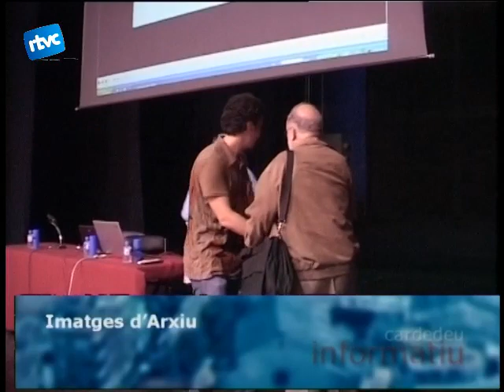05 Les associacions de Cardedeu volen treballar en xarxa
Cardedeu és un dels pobles de la comarca amb el nombre més gran dassociacions. Ara, des duna daquestes entitats ha sorgit la idea de crear una Xarxa social que coordini les gairebé 100 organitzacions que hi ha al poble.